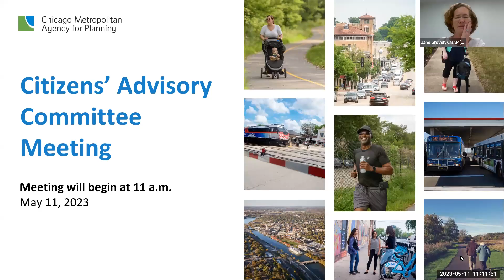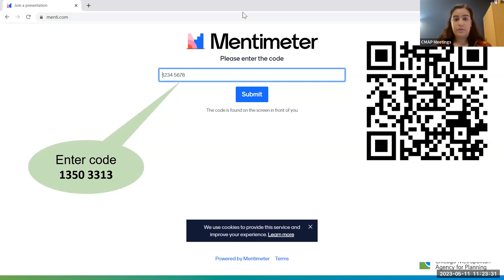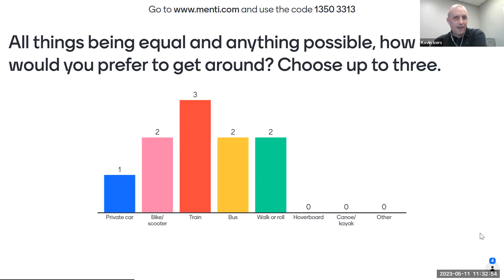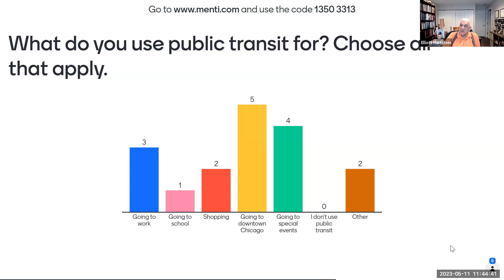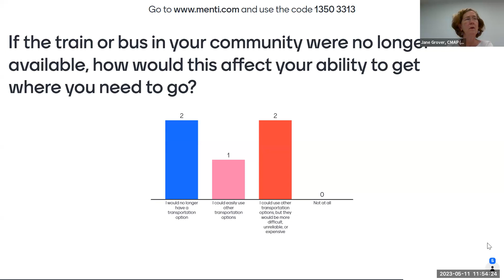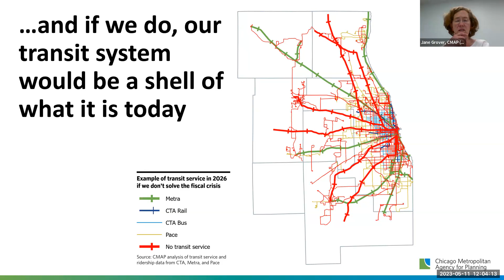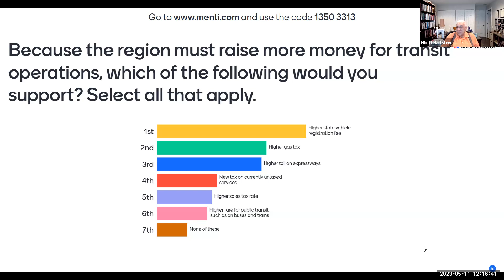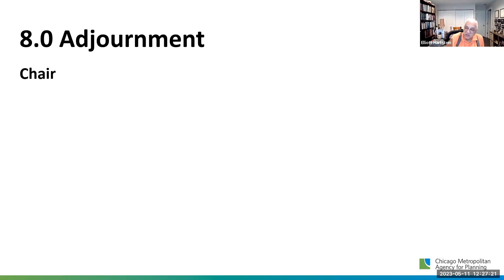Citizens' Advisory Committee 05-11-2023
Citizens' Advisory Committee meeting for May 11, 2023.